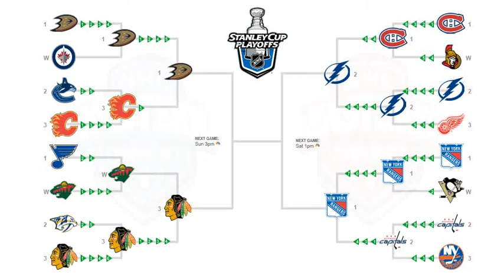2015 NHL Playoffs Predictions (Eastern Conference Finals)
2015 NHL Playoffs Predictions (Eastern Conference Finals)

1. NY Rangers vs 2. Tampa Bay Lightning: Lightning in 6